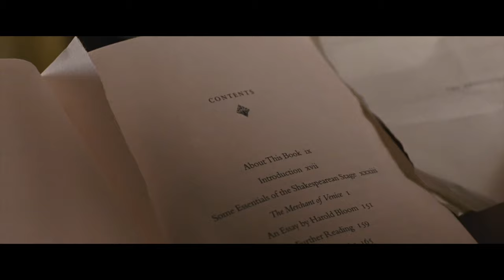'I Just Do It So Much Better' | Twilight Saga: Breaking Dawn - Part 2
A few tender moments between Bella (Kristen Stewart) and Edward (Robert Pattinson).

Lionsgate presents: The Dollar Theater’s official YouTube channel! Come for the ONE DOLLAR MOVIES, stay to enjoy clips of all your favorites.